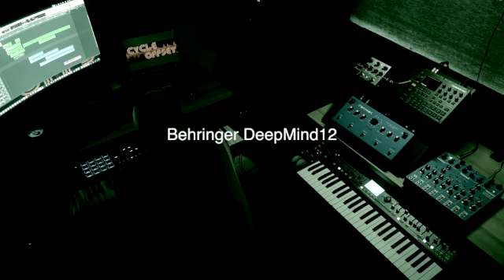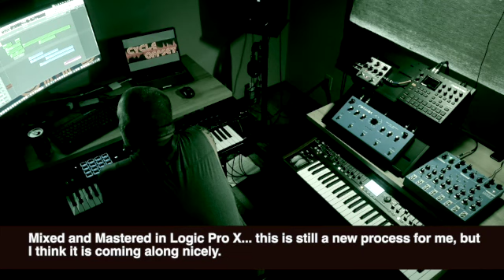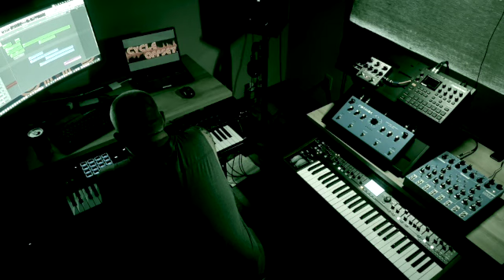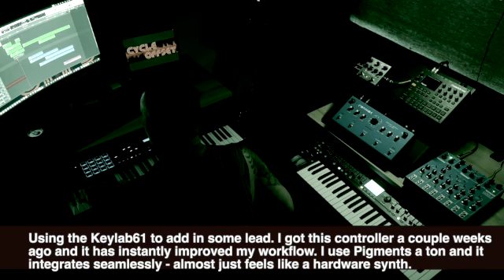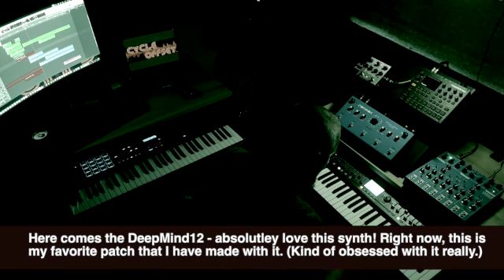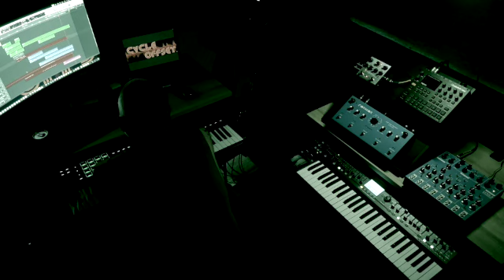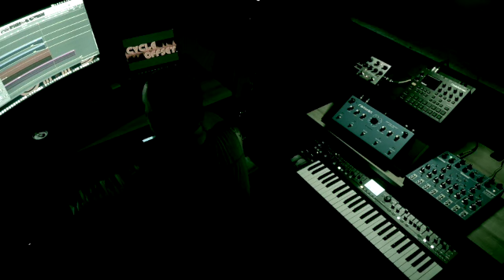Ambient. Weird Sci-fi Style. Deepmind 12. Arturia Pigments. Vital. Mixed & mastered in Logic Pro X.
I was talking to my wife the other day about how I often imagine a scene as I am writing new material. She said, "Can you write one about a human that grows up in a shell and then emerges? Like a chicken?"

Challenge accepted. (Not sure if that is conveyed with the music or not, but it set a direction for me and focused my flow...)

Routing:  DM12 into Focusrite.
                 Pigments & Analog Lab
                 Vital
Recorded, mixed, and mastered with Logic Pro.